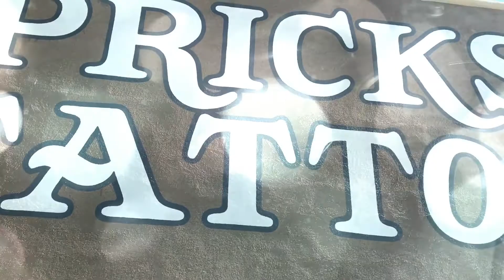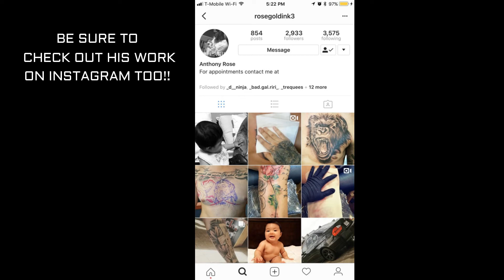KGDeuce Day To Day Tattoo Episode 1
SHOUT OUT TO THE MAN ANTHONY ROSE (TATTOO ARTIST)!!! FOR REAL THOUGH...IF YOU'RE EVER IN EL PASO , TEXAS AND WANT TO GET TATTED, HIT HIM UP. CHECK OUT HIS INSTAGRAM TO GET A HOLD OF HIM AND TO CHECK OUT SOME AMAZING WORK DONE BY HIM!!!

•👻SnapChat👻 - ikgdeuce
•🎮XBOX🎮 - iKGDeuce

MUSIC🎵🎙🎧